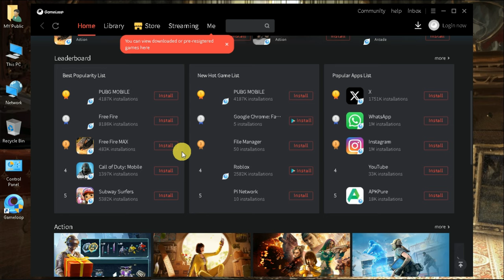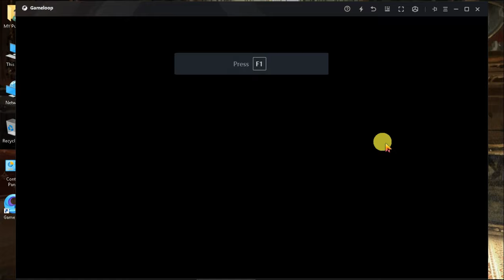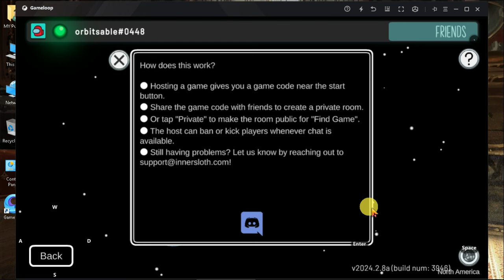How To Download and Play Among Us On PC or Laptop ( New Version ) 2025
In this video, You'll Know About How To Download and Play Among Us On PC or Laptop ( New Version )

Hey Public!

HOW TO DOWNLOAD LDPlayer 9 IN PC - LDPlayer 9 Version For Low End PC PUBG MOBILE:

how to download among us on pc
how to download among us
how to download among us on pc windows 10
among us free pc download
how to install among us on pc
download among us pc
how to download among us in pc